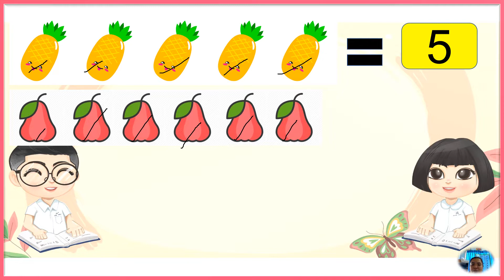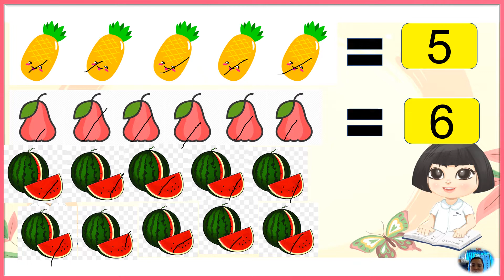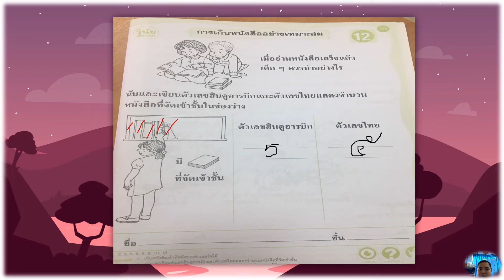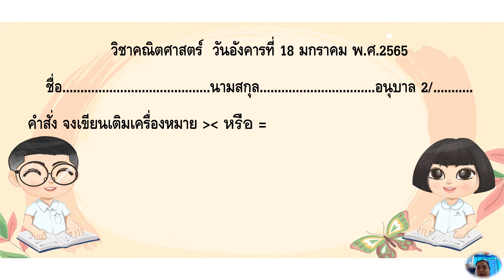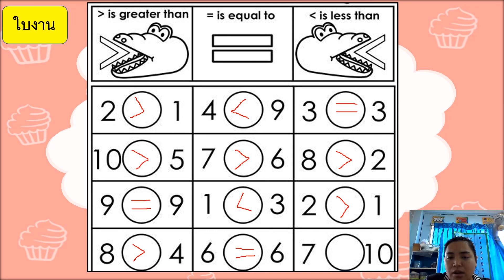18/01/2565 อนุบาล2 วิชาคณิตศาสตร์ เรื่องการนับจำนวน